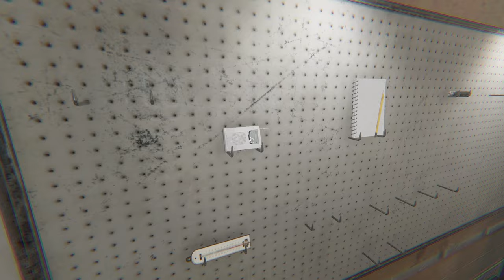IS PHASMOPHOBIA STILL GOOD IN 2024?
We are the Ghostfacers and we have been hired to find life after death, to find proof of the paranormal.  WE MAY HAVE LIED ON OUR RESUME!

Sunshine's Channel - Go give her some love!

REMEMBER: If you like this kind of stuff then smash that like button (IT REALLY DOES HELP OUT!)

It not makes me feel warm and tingly, but it makes you a better person.

DISCORD: (THIS IS ALSO FREE)

EQUIPMENT:

HyperX Mic
HyperX Headset